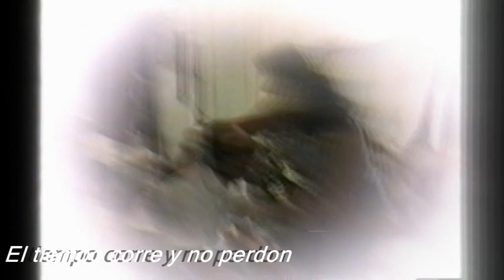HATOPIKA - Mis dias sin ti (Homenaje al abuelito Humberto) -10-02-11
Hoy 10 de febrero de 2011 se cumplen 3 meses de una triste separación, Santiago cambió de ambiente y viajó a un lugar donde su alma está descansando. No fue una pérdida para nosotros, no, Humberto simplemente se nos adelantó, porque para allá vamos todos. Además lo mejor de él, el amor, sigue en nuestros corazones. Lic. Esparragoza TQM y Te extrañamos. Hoy cuando se cumple los primeros 3 meses de tu partida te rendimos tributo con una canción escrita por tus nietos José Humberto y Jose Gregorio Jr. grabada por la banda Hatópika el dia 20-12-10 junto a tus otros nietos Gerald y Cesar. Aprovecho para agradecer a Jesús Enrique por la colaboración en la producción de este tema en los arreglos de cuerdas, gracias también a nuestro mentor Jacques y a todos ustedes que siempre han creido en este proyecto y nos han brindado su apoyo desde el primer dia (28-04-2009).

Este  video es un  homenaje a Santiago con el fondo musical de Hatópika "Mis Dias Sin Ti" donde recordaremos algunos momentos inolvidables que compartieron juntos tus nietos y toda tu familia.

Será un emotivo homenaje a el abuelito, al padre, al amigo, al suegro, al hermano, al esposo, al profesional, al gran ser humano que fué Santiago Desiderio "Humberto" Mendoza Iturbe (1943 + 2010).

Descansa en paz y que brille para ti la luz perpetua, amen.